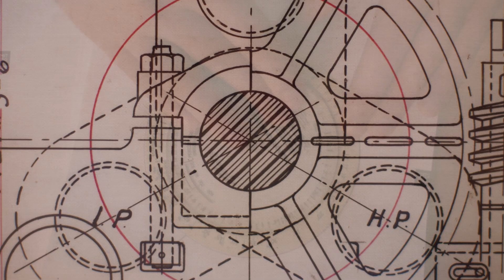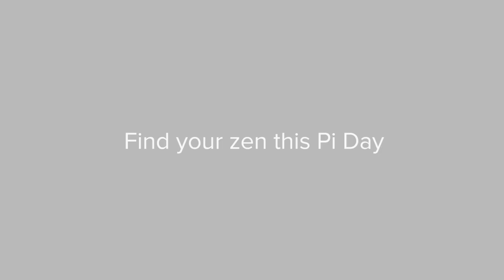A Mathematical Meditation on Pi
Take a moment out of this Pi Day to relax and find your zen. Happy Pi Day from the MIT Alumni Association.